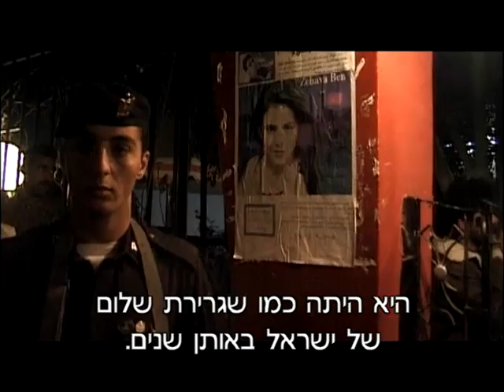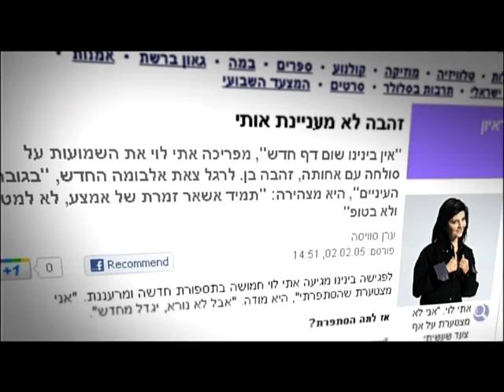חי בלה לה לנד: הסיפור האמיתי של זהבה בן ואתי לוי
65 אלף מעריצים לא טועים! הצטרפו לדף הפייסבוק של "חי בלה לה לנד" :

רון פייר, יו"ר גפן רקורדס, האיש שיקבע מי יזכה בתחרות, צופה בסיפור חייהן מלא האהבה והסכסוכים של אתי וזהבה, האם דווקא השהות ביחד ב-LA תהיה המפתח להצלחה זוגית או אישית נוספת?